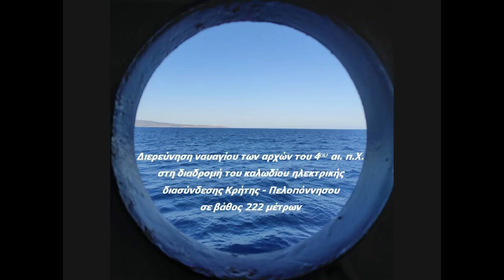Ναυάγιο κλασικών χρόνων, στο στενό Κυθήρων – Νεάπολης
Το ναυάγιο χρονολογείται  περίπου στα τέλη του 5ου μ.Χ. μέχρι τα μέσα του 4ου αι. Π.Χ.

Το φορτίο του πλοίου αποτελείται κυρίως από κερκυραϊκούς αμφορείς, δευτερευόντως αμφορείς του επονομαζόμενου τύπου Solocha II, με πιθανή προέλευση από την αρχαία Πεπάρηθο (Σκόπελο), αμφορείς από την Χίο και τρείς πίθους. Επίσης μετέφερε σύνολο επιτραπέζιων αγγείων από τα οποία ανελκύστηκαν ένας επιτραπέζιος αμφορίσκος με επίπεδη βάση, ένα πινάκιο και ένα ιχθυοπινάκιο και δύο σκυφίδια.